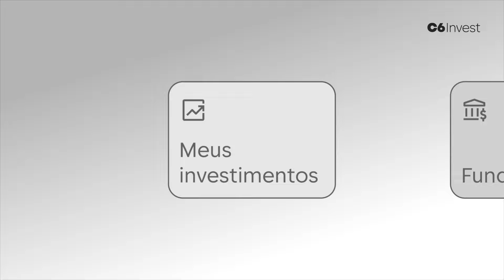COMO APROVEITAR A BLACK FRIDAY 2024 COM SEGURANÇA | SEU BOLSO PERGUNTA #44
A Black Friday 2024 está chegando, e com ela muitas ofertas tentadoras! Mas para aproveitar de forma segura e consciente, é preciso se planejar. Neste episódio do Seu Bolso Pergunta, explicamos tudo o que você precisa saber para fazer boas compras e evitar fraudes.

00:00 – Introdução
00:37 - Quando começa a Black Friday
00:42 – Como montar uma lista de compras
00:59 – Como planejar seus gastos
01:09 – Como saber quais ofertas valem a pena
01:35 – Como evitar fraudes
02:00 – Dica extra: Carbon Friday
Quer ver sua pergunta aqui? Mande a sua dúvida nos comentários!

Informações sobre os produtos e serviços do C6 Bank vigentes na data da postagem deste conteúdo. As regras e condições de cada produto e/ou serviço podem ser posteriormente alteradas. Consulte os termos vigentes no momento da contratação pelo app.